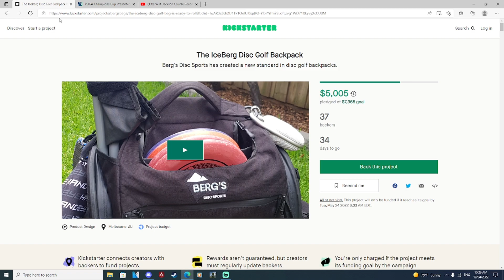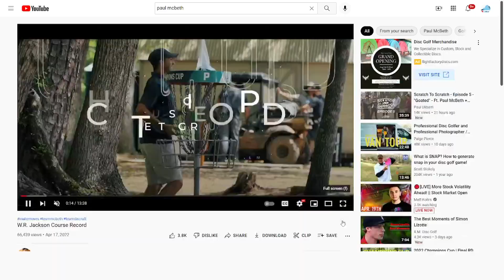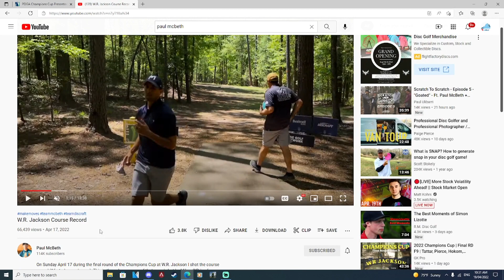Chris Dickerson Wins Major | McBeth Shoots 2nd Best Round EVER | Discraft Is The Best Team In DG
Get Lems Shoes Here Today!